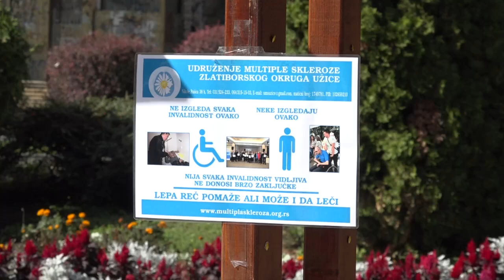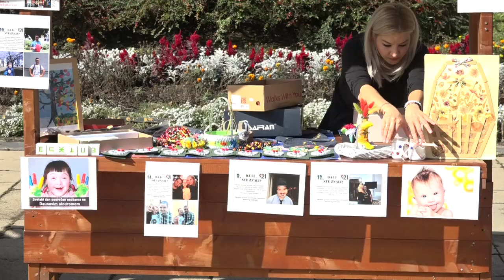UŽICE 08.10.2024. U Užicu održan Sajam usluga socijalne zaštite